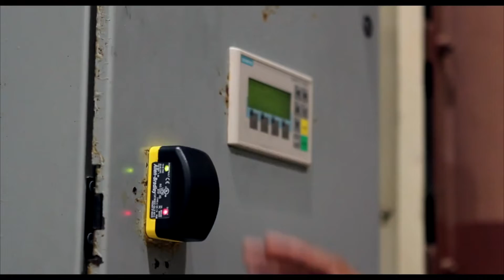Alterna Communications Reel